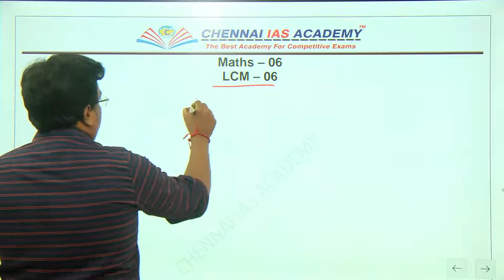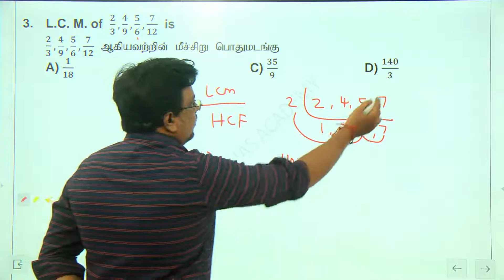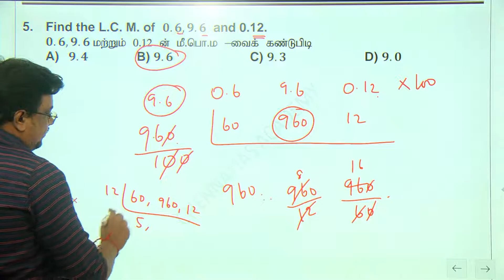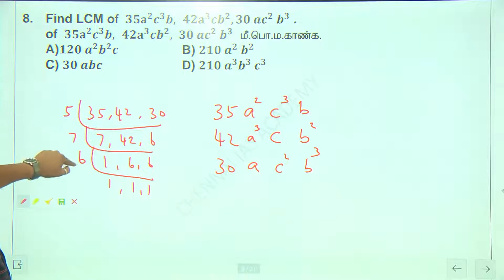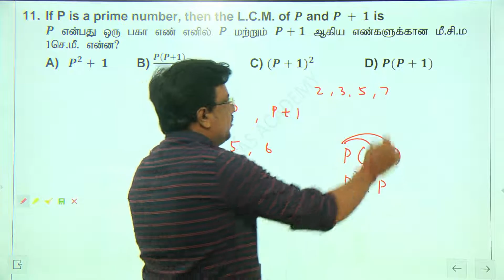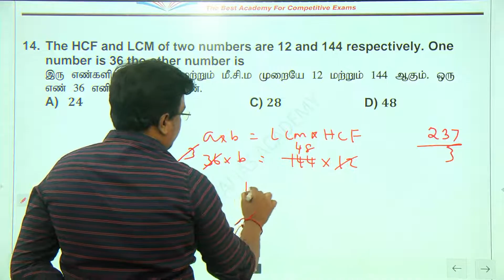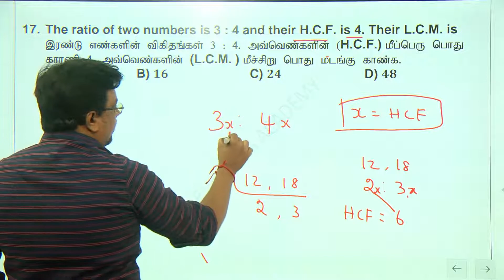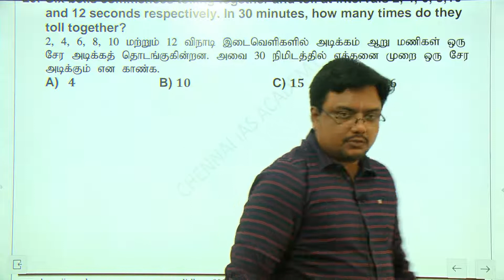TNPSC - MATHS LCM கடிகார மணி, ஆடுகளம் கணக்குகள்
வேலைக்கு போகும் வரை முழு நேர வகுப்பு

MORE NOTES AND FREE PDF

FOLLOW US ON : CIA Telegram Instagram Facebook